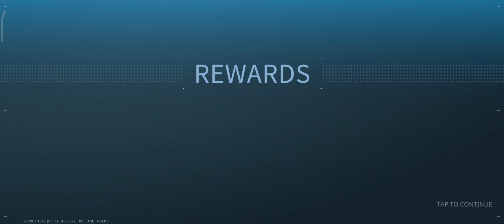Armor Attack Gameplay walkthrough part 1 (android,iOS)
App description

Armor Attack -Free